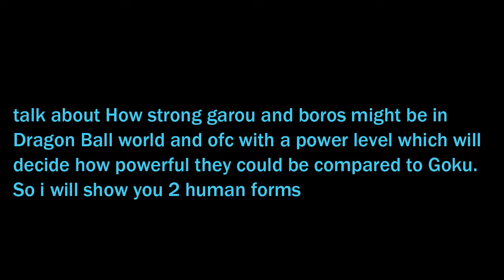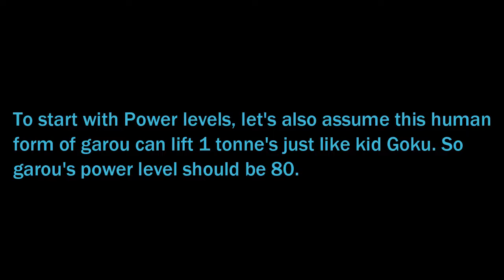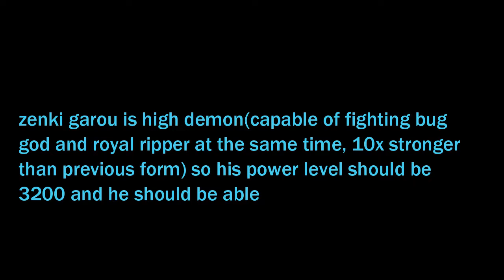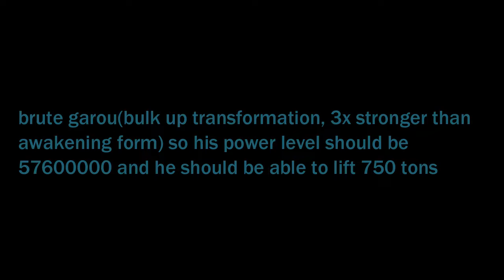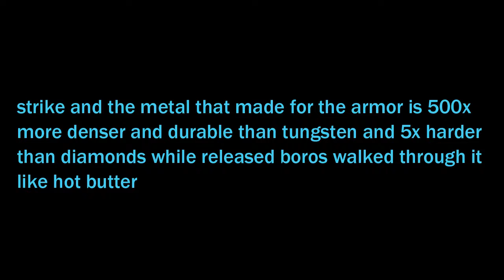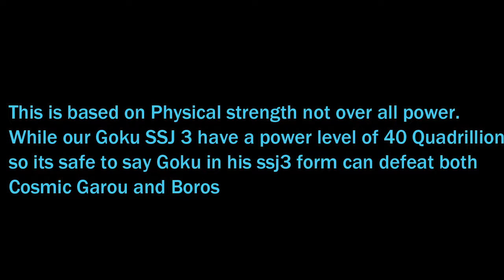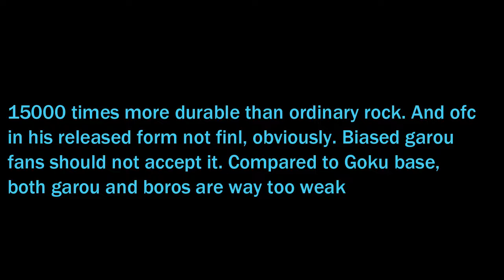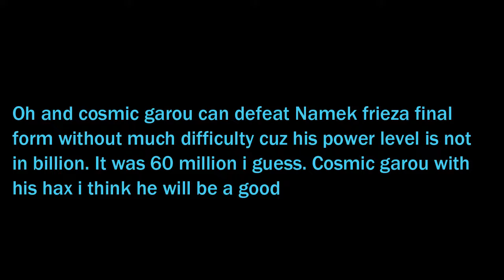How Strong Would be Boros and Garou in Dragon Ball? Power Level Revealed!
This video will tell how powerful would be Boros and Garou in DB and i used my friend's help to calculate garou's power level and used my own method to calculate boros power level. Didn't expected the results. Also these power level will tell how strong they are compared to goku, vegeta and enemies.